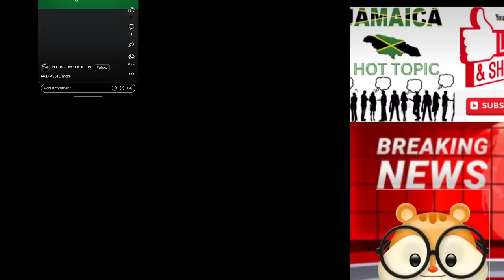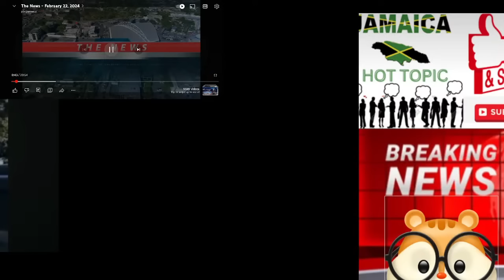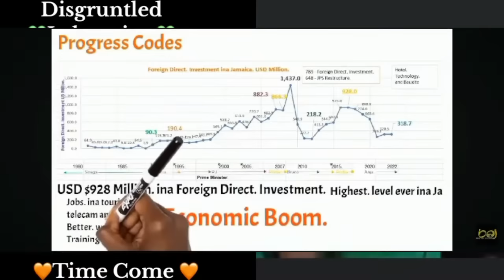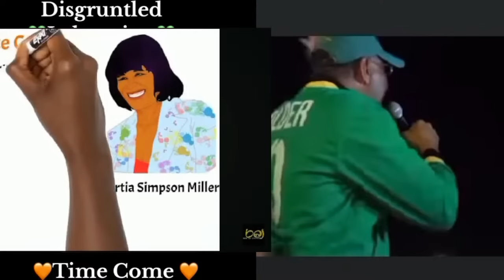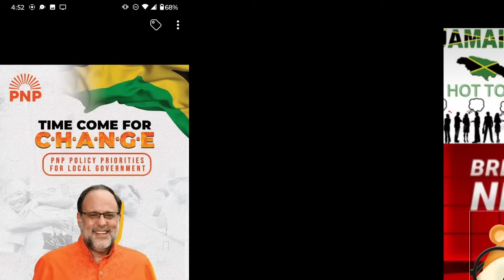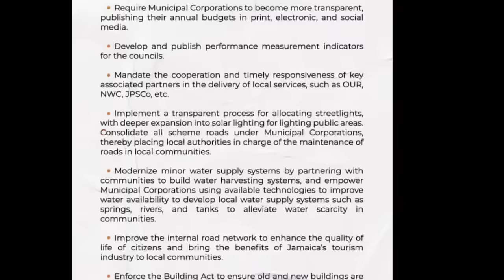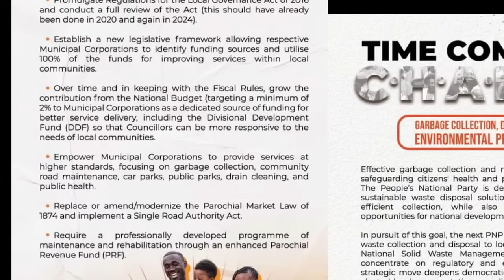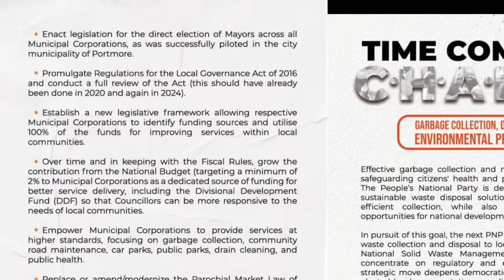ANDREW 👃 HOLNESS & JLP 💚🔔 SHAME AS PNP 🧡🧡 PRESENTS MANIFEST 📰. ELECTION 🗳️ TIME COME